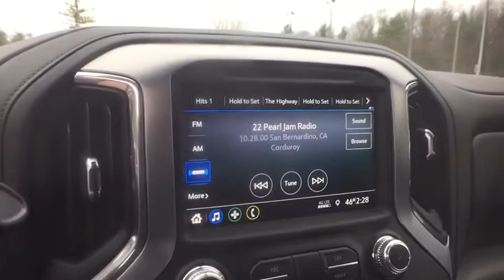2021 GMC Sierra_1500 Jackson, Brooklyn, Parma, Spring Arbor, Chelsea, MI MG152061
Onyx Black New 2021 GMC Sierra_1500 available in Midland Michigan at Betten Baker Buick GMC Midland. Servicing the Jackson, Brooklyn, Parma, Spring Arbor, Chelsea, MI area.

Sierra 1500 SLE 4D Crew Cab 2.7L Turbo 8-Speed Automatic 4WD Onyx Black Black Cloth 12-Volt Rear Auxiliary Power Outlet 220 Amp Alternator 3.42 Rear Axle Ratio w/Max Trailering Pkg 4G LTE Wi-Fi Hotspot Capable 6 Speakers 6-Speaker Audio System Feature ABS brakes Air Conditioning AM/FM radio: SiriusXM Apple CarPlay/Android Auto Auto-Locking Rear Differential Automatic temperature control Brake assist Bumpers: chrome Chrome Grille Cloth Seat Trim Color-Keyed Carpeting Floor Covering Compass Deep-Tinted Glass Delay-off headlights Dual front impact airbags Dual front side impact airbags Dual-Zone Automatic Climate Control Electric Rear-Window Defogger Electrical Lock Control Steering Column Electronic Stability Control Front anti-roll bar Front Center Armrest w/Storage Front dual zone A/C Front Frame-Mounted Black Recovery Hooks Front Rubberized-Vinyl Floor Mats Front wheel independent suspension Fully automatic headlights GMC Connected Access Capable Heated door mirrors Heated Driver & Front Outboard Passenger Seating Heated front seats Heated Steering Wheel Heated steering wheel Heavy Duty Suspension Hitch Guidance Keyless Open & Start LED Cargo Area Lighting Low tire pressure warning Manual Tilt-Wheel & Telescoping Steering Column Occupant sensing airbag OnStar & GMC Connected Services Capable Overhead airbag Overhead console Power Door Locks Power driver seat Power Front Windows w/Driver Express Up/Down Power Front Windows w/Passenger Express Down Power Rear Windows w/Express Down Power steering Power windows Preferred Equipment Group 3SA Premium audio system: GMC Infotainment System Radio: GMC Infotainment Audio System Rear Dual USB Charging-Only Ports Rear Rubberized-Vinyl Floor Mats Rear Wheelhouse Liners Rear window defroster Remote Vehicle Starter System SiriusXM Radio SLE Convenience Package SLE Value Package Speed control Speed-sensing steering Steering Wheel Audio Controls Telescoping steering wheel Theft Deterrent System (Unauthorized Entry) Tilt steering wheel Traction control Trailering Package Variably intermittent wipers Wheels: 18 x 8.5 6-Spoke Machined Aluminum.brbrbrRecent Arrival!brbrbr* * * * Welcome to Betten Baker of Midland -- Buick GMC Cadillac: Where Michigan goes to shop! Our up-front market-based pricing will bring you in and our PREMIUM sales and service experience will keep you coming back. Visit us today at bettenbakermidland.com or meet us at the dealership! We look forward to earning your business! * * * * Price includes All Applicable Rebates. Not All Customers Qualify for All Rebates. Call Dealer for Details.  $5250 - Buick & GMC Consumer Cash Program. Exp. 11/30/2020